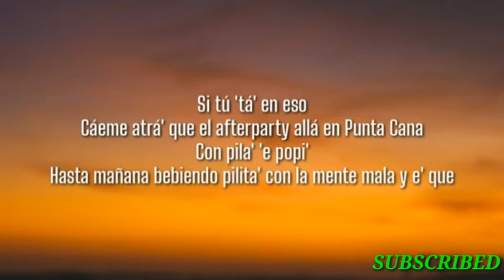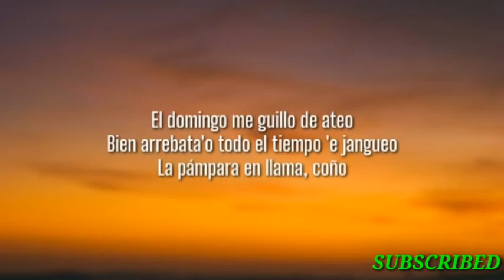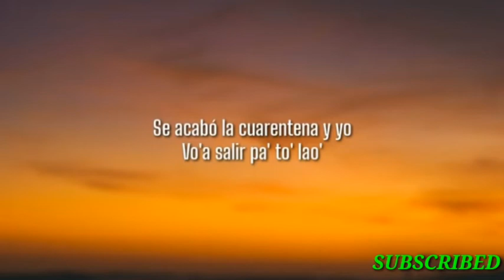La quarantina lyrics